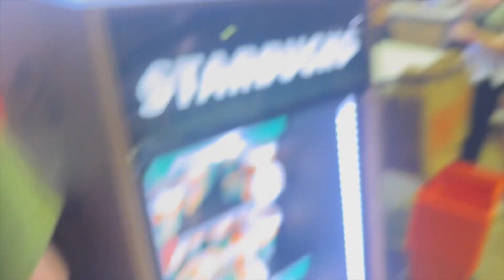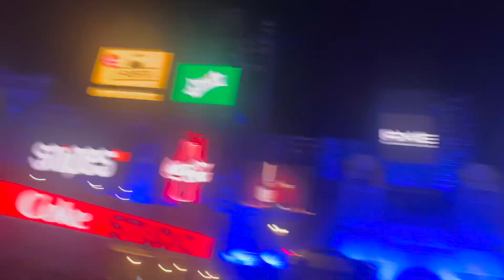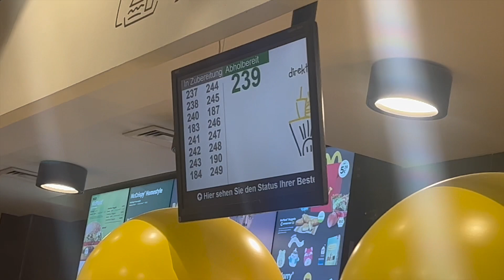Kendrick Lamar, Luciano, NLE CHOPPA & Co. LIVE 💫 (Frauenfeld Day 3) Vlog 😤🤞🏽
Have fun 🤞🏽
Bei Fragen, lasst es mich wissen ich versuche alle zu beantworten.
Frauenfeld day 3 KENDRICK LAMAR, LUCIANO, NLE CHOPPA, J.I.D live 😤
Ich wünsch euch viel Spaß mit dem Vlog 3 🫶🏽
Folgt mir gerne auf Instagram um up to date zu sein: